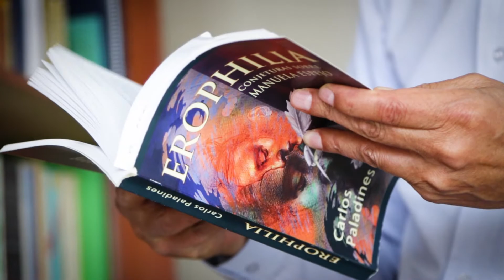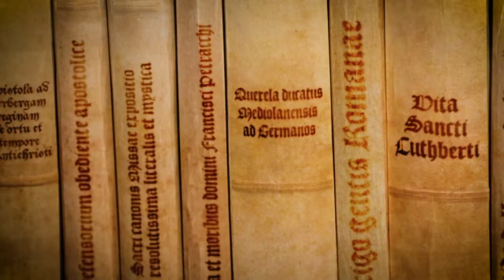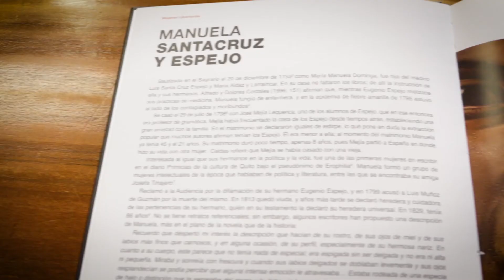MANUELA ESPEJO - Símbolo feminista de Ecuador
Reportaje documental sobre la figura de Manuela Espejo. Por medio de los relatos del escritor Carlos Paladines y del historiador Patricio Guerra, se reconstruye la imagen de la talentosa Erophilia.

La hermana de Eugenio Espenio destaca como una mujer inteligente, talentosa, patriota y luchadora.